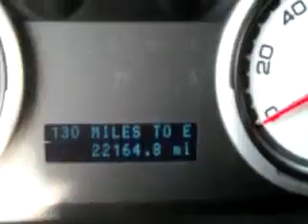2008 Ford Focus Grand Prairie TX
Year: 2008
 Make: Ford
 Model: Focus
 Engine: 2.0L I-4cyl
 Trans.: Automatic
 Exterior: Gray
 Miles: 22,164

 Grand Prairie Ford
 701 E. Palace Parkway